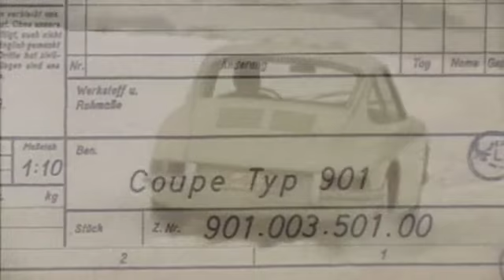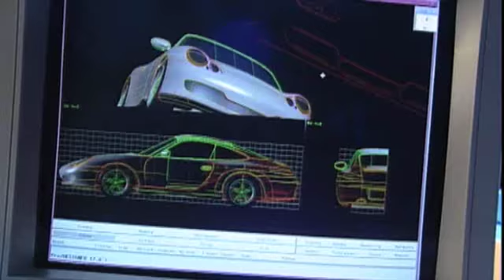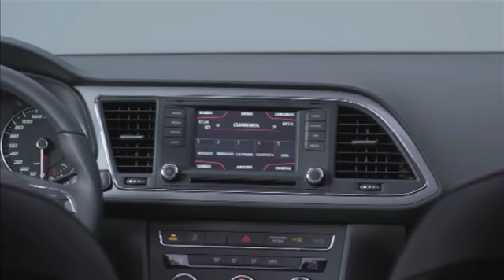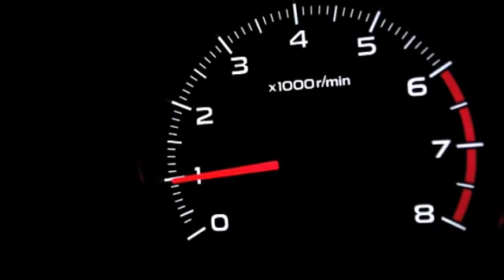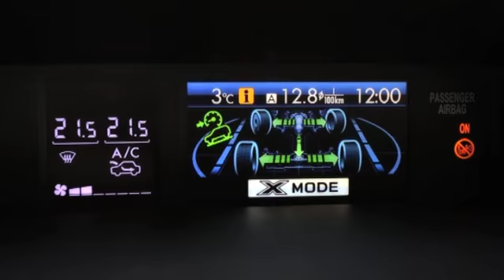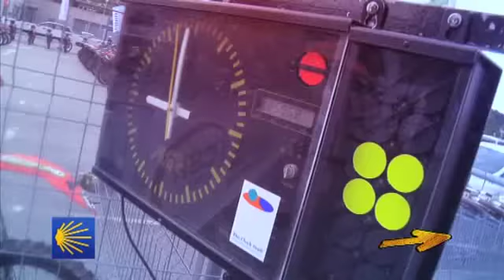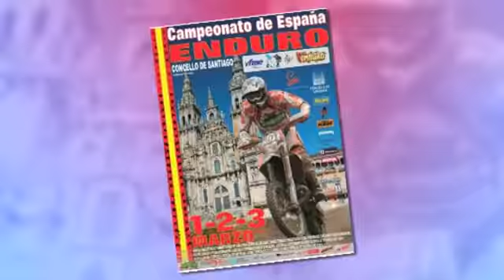"Motor en V" El Porsche 911 cumple cincuenta años (cap. 110-16/02/13)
Motor en V se recrea esta semana en el cincuenta aniversario del Porsche 911, un coche que representó en 1963 y que continúa vigente en nuestros días como deportivo por excelencia. También presentaremos las primeras imágenes del Seat León SC que se dará a conocer en el próximo Salón de Ginebra y el nuevo Subaru Forester.